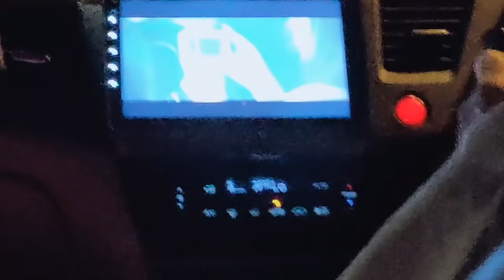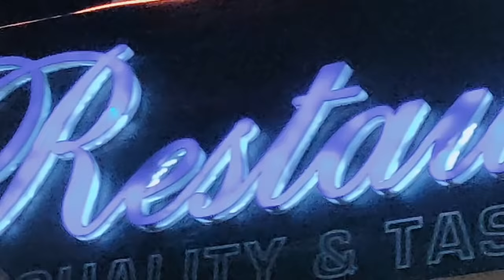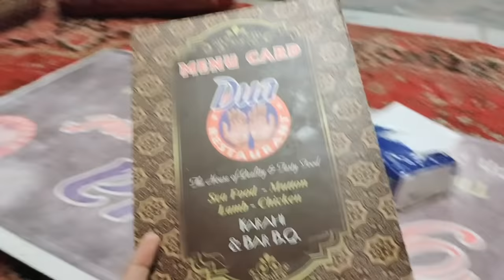Highway Dinner Karne Gaye♥️Hyderabad- Dua Restaurant - Tehseen Vlogs